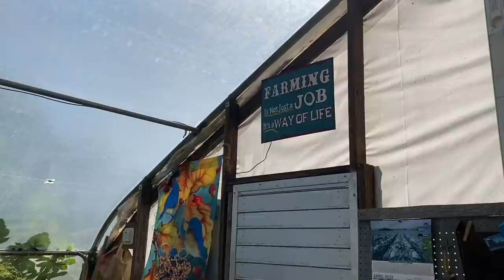Best Nursery in Western North Carolina | Plant Shopping with Granny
We had a blast at Satterfield Nursery in Robinsville NC. My only regret is that I did not go sooner! The nursery was beautiful and the people were so so nice.